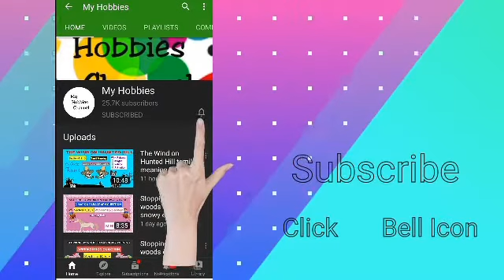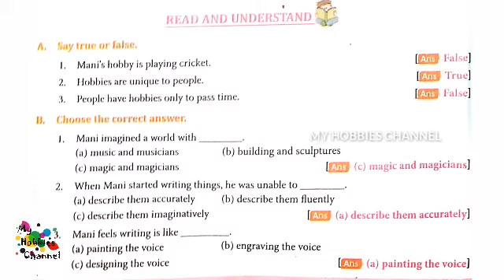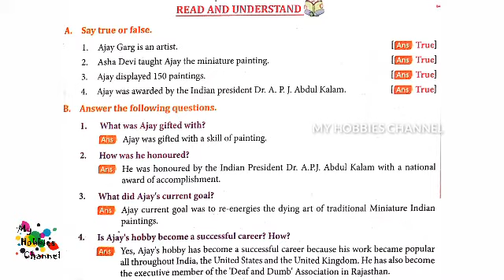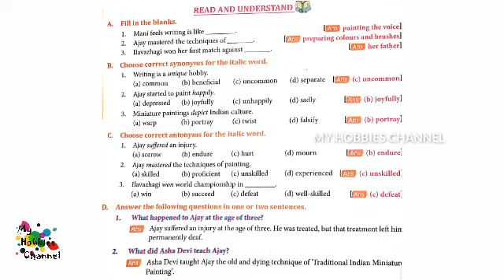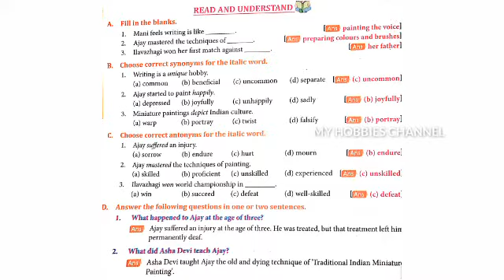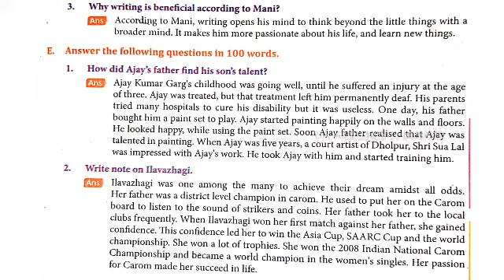Hobby-turns a successful career bookback answer tamil meaning 8th English term-1 ||My HobbiesChannel